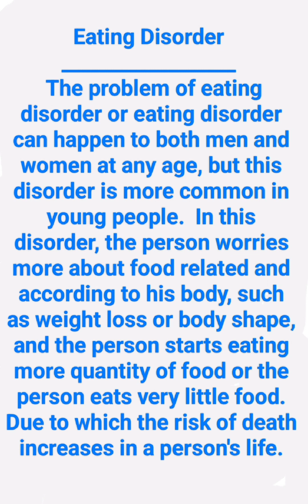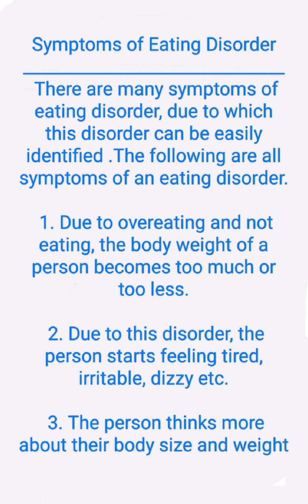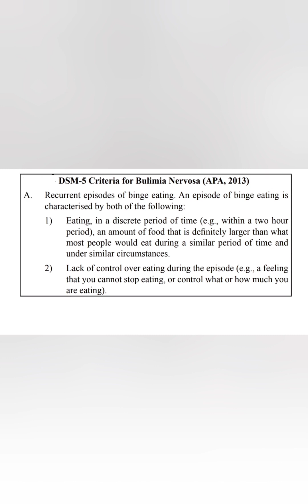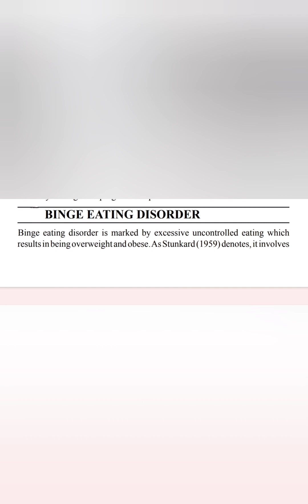eating disorder it type and symptoms in Hindi/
An eating disorder is a mental disorder defined by abnormal eating behaviors that negatively affect a person's physical or mental health.[1] Types of eating disorders include binge eating disorder, where the patient eats a large amount in a short period of time; anorexia nervosa, where the person has an intense fear of gaining weight and restricts food or overexercises to manage this fear; bulimia nervosa, where individuals eat a large quantity (binging) then try to rid themselves of the food (purging); pica, where the patient eats non-food items; rumination syndrome, where the patient regurgitates undigested or minimally digested food; avoidant/restrictive food intake disorder (ARFID), where people have a reduced or selective food intake due to some psychological reasons; and a group of other specified feeding or eating disorders.[1] Anxiety disorders, depression and substance abuse are common among people with eating disorders.[2] These disorders do not include obesity.[1] People often experience comorbidity between an eating disorder and OCD. It is estimated 20-60% of patients with an ED have a history of OCD

 Instagram I'd @psychologymood